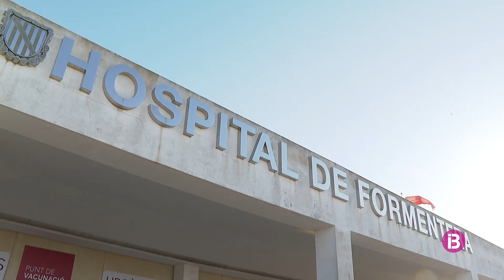L'home diagnosticat amb la pigota del simi continuarà ingressat a l'hospital de Formentera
Es troba en bon estat de salut, però s'ha decidit aïllar-lo al centre hospitlari perquè és un turista i no té casa a l'illa